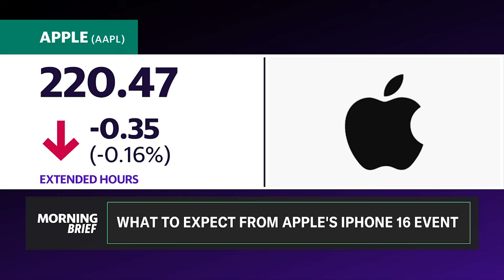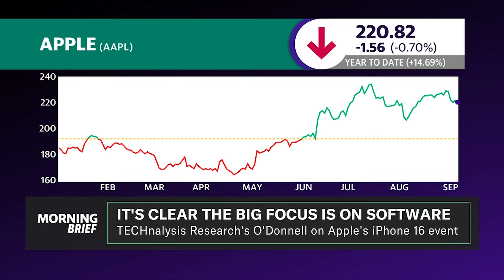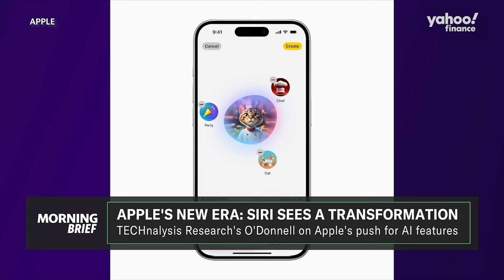How inflation data could impact the Fed's next move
All eyes are on Apple (AAPL) as investors eagerly await the company's highly anticipated event Monday. To discuss the expected product announcements and their potential impact on Apple's stock, TECHnalysis Research President and Chief Analyst Bob O'Donnell joins Morning Brief.
O'Donnell notes that despite the slew of new products set to be unveiled, the spotlight will be firmly on the iPhone 16 line-up. He observes that in the current era, "a lot of the iPhones look the same," with the latest versions not intended to be "hugely different" in their design. However, O'Donnell believes the real focus will be on the Apple Intelligence features and how they will enhance the user experience.
"This is all important because Apple has said 'look if you want to use these new capabilities, you're gonna either have to have an iPhone 15 from last year or the new iPhone 16,'" he told Yahoo Finance.
As for the potential impact on Apple's stock, O'Donnell suggests that "everybody knows what's gonna be happening," and the market's reaction is likely already "built-in." The key question, he says, is whether Apple has "cracked the nut on the ability to make AI useful for a lot of people."